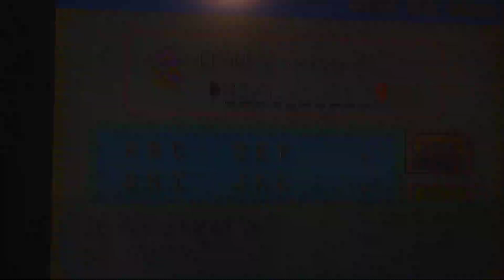pokemon battles and Misty!